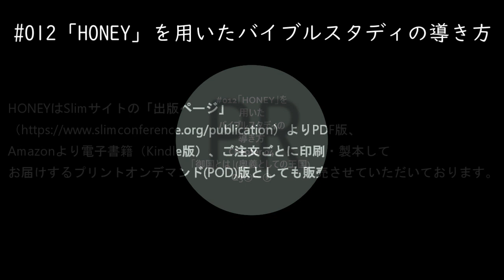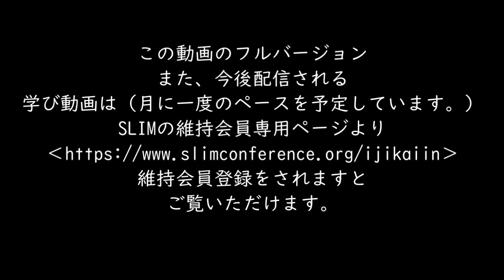第12回 Honey動画Chapter 04 御国とはQ3( 1) PR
SLIM conference 維持会員専用のバイブルスタディの導き方の教材動画です。フルバージョンはSLIM Conference 維持会員用ページから登録いただけますと、ご覧になれます。